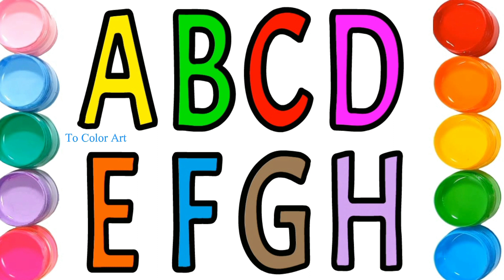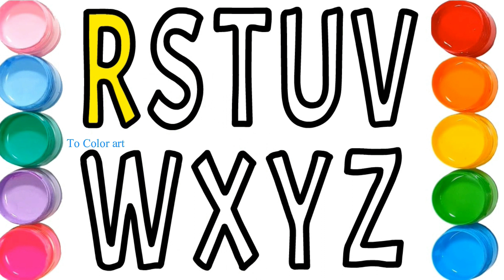Drawing Alphabet song A Z, Coloring and Painting ABC with These Step by Step Tutorials for Kids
Drawing Alphabet song A Z, Coloring and Painting ABC with These Step by Step Tutorials for Kids/ Toddlers